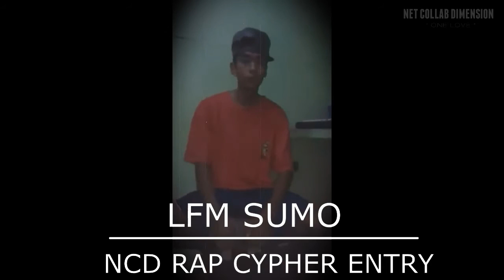NCD RAP CYPHER ENTRY x LFM SUMO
LFM SUMO OF LUCANA FAMILIA MASTA

NCD RAP CYPHER ENTRY 2016